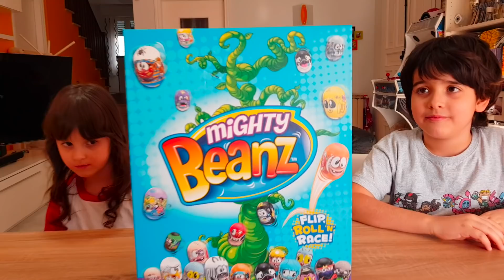MIGHTY BEANZ CHALLENGE!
Apriamo e giochiamo con i Mighty Beans!
Sono tutti diversi, super simpatici e ci si possono fare un sacco di sfide!